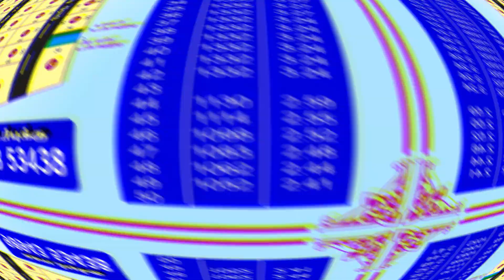ஒரு சென்ட் விலை 1 லட்சம் மட்டுமே | ஸ்ரீ அம்மன் நகர் | 9894353438 | Trending Sivagangai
ஸ்ரீ அம்மன் நகர்
சர்வே எண் : 65 / 2A2
சோழபுரம் ஊராட்சி
சிவகங்கை வட்டம்
சிவகங்கை மாவட்டம்